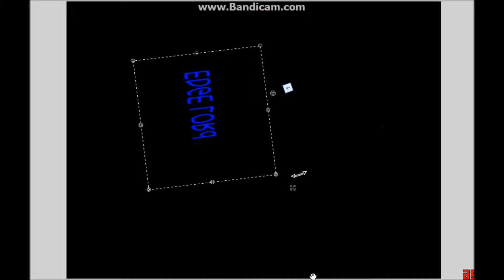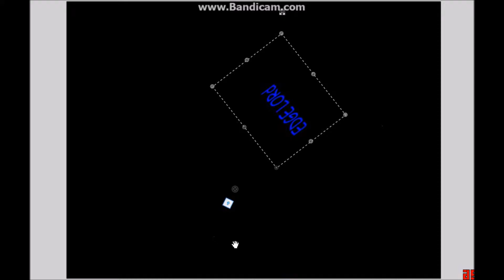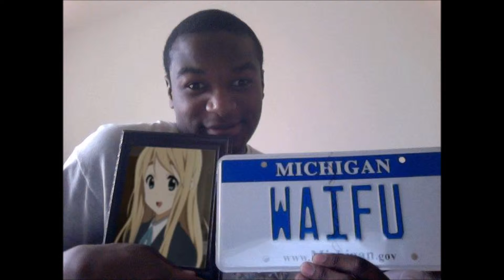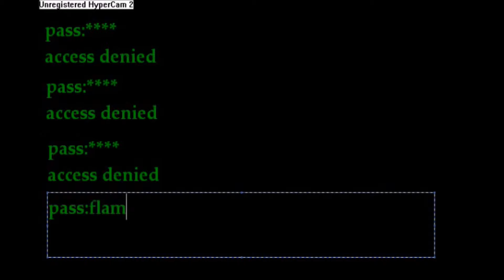Boss Baby - Gettin Calld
The Boss Baby is a rap legend